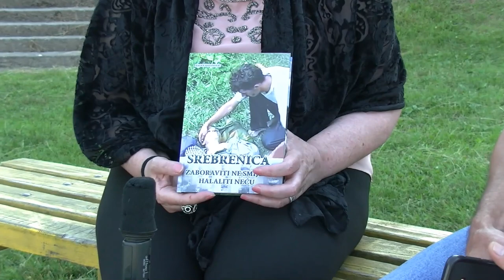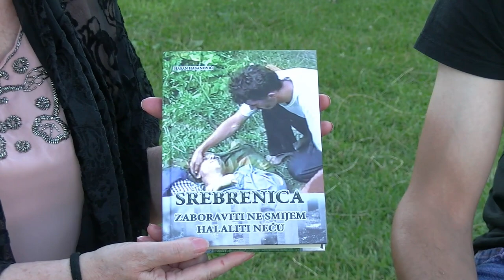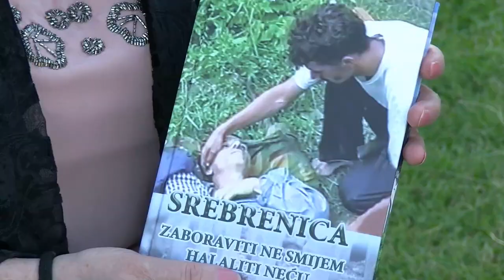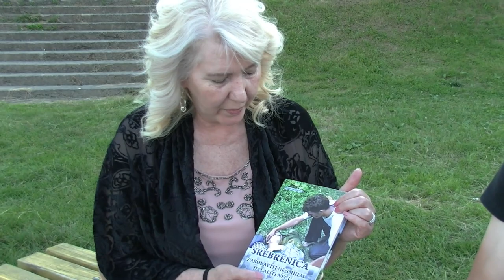Intervju Hasan Hasanović - Bihać 2020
Donosimo vam intervju sa Hasanom Hasanovićem, čovjekom koji je preživio streljanje i sve patnje koje su zadesile Srebrenicu.

Među hiljadama Bošnjaka koji su 11. jula 1995. krenuli iz Srebrenice kroz šumu ka Tuzli, bila su trojica braće – Hasan Hasanović jedini je preživio nakon što je tijelo najmlađeg brata Hajre prekrio jaknom, a ranjenog brata Hasiba je nosio 20 kilometara, da bi mu oči sklopio u Nezuku.

Kroz intervju vas vodi Ramzija Kanurić - Oraščanin.

Kamera i montaža: Sedin Begić
Video produkcija: Ntv Čardak 2020.

Zabranjeno kopiranje video materijala !!!